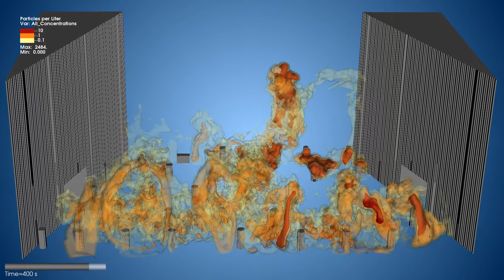Concentration 80% HVAC Return at Abravanel Hall (100MDOA0 Front view)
This animation shows the concentration of respiratory droplets (# droplets per Liter) emitted from all wind instruments for the baseline Abravanel Hall with its HVAC opearting at 80% return and with Open doors. This also shows the original orchestra arrangement (we call that A0 in our study). There is a noticeable difference compared to the baseline concentration with close doors - but not enough to clear the stage of droplets.